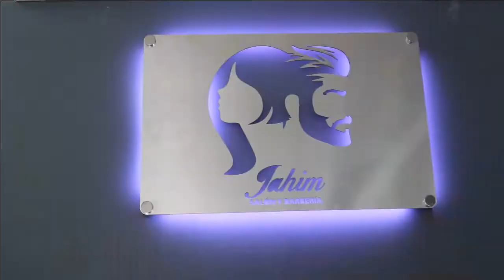Integrantes de Los Frailes con Memo del Río y el comandante Panchito